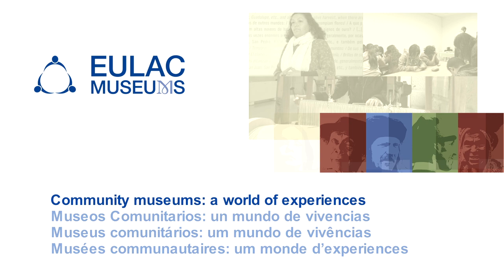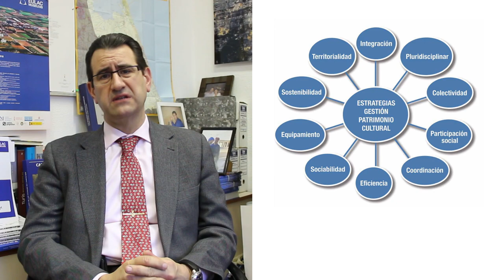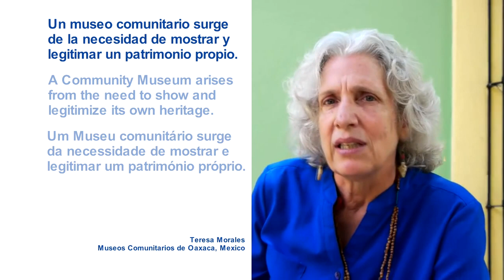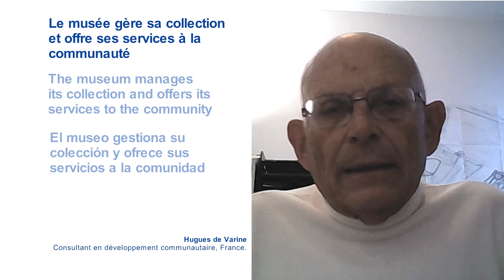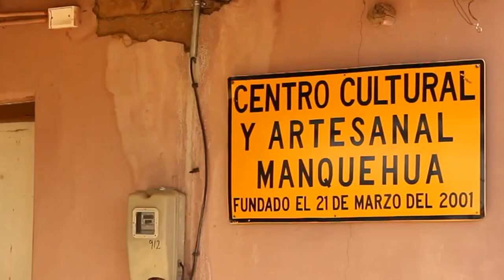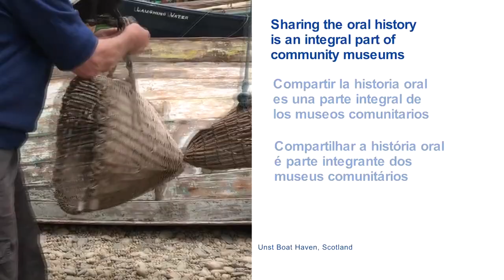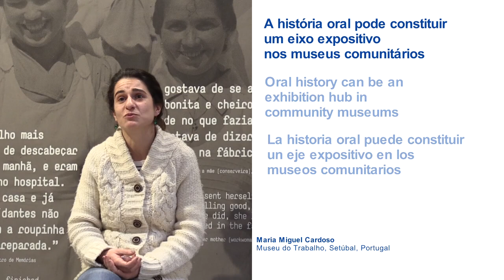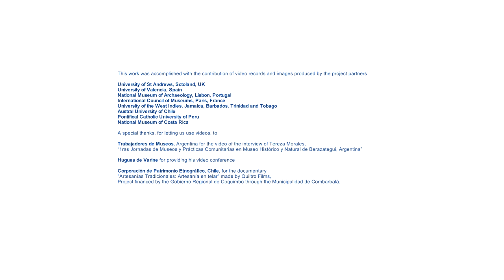COMMUNITY MUSEUMS / MUSEOS COMUNITARIOS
The world of small, local museums and their communities in Europe, Latin America and the Caribbean.  The basis of the project is that community museums allow under-represented communities to stake a place in history, as well as contributing to environmental sustainability and community empowerment.